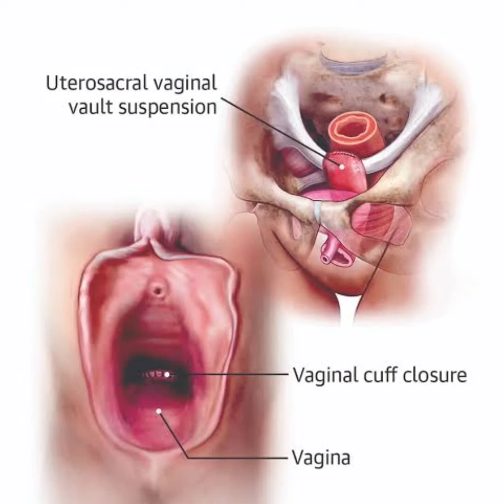VAGINAL HYSTERECTOMY : Should be revived. : Dr Sharda Jain